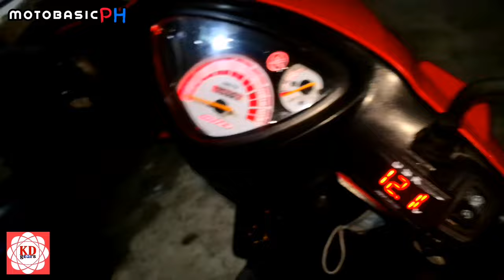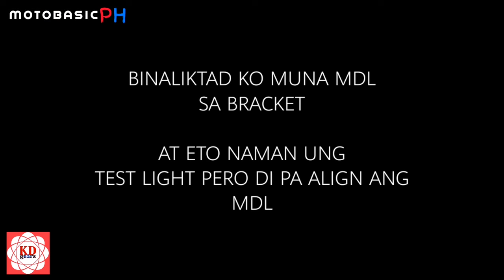MINI DRIVING LIGHT INSTALLATION & BRACKET FABRICATION (YAMAHA MIO SPORTY)